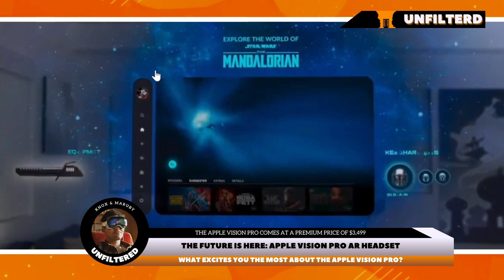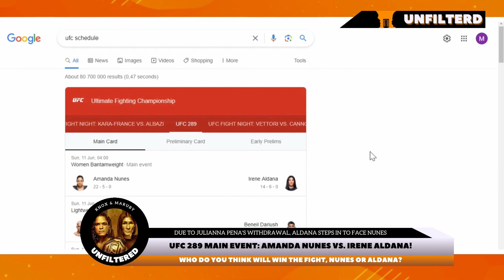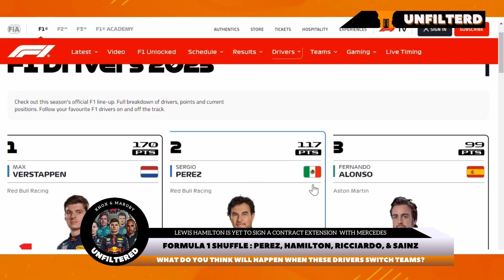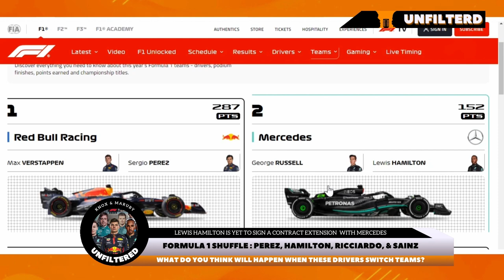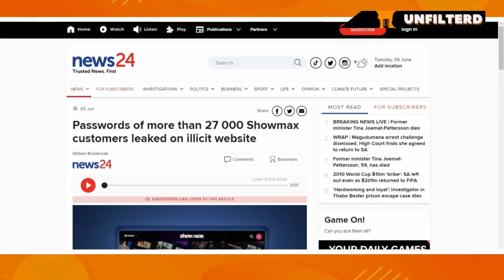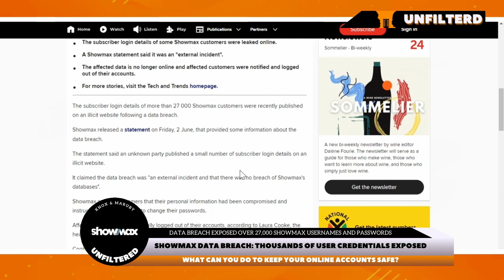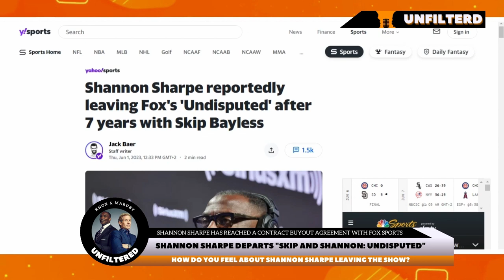Apple Vision Pro, UFC 289, WWE, F1, Showmax, UEFA CL Final, Skip & Shannon, Trump vs Biden 2024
Knox and Maruby Unfiltered is a podcast that covers various topics, including sports, entertainment, and politics. In this episode, they discuss the new Apple Vision Pro, the UFC 289 women's bantamweight title bout, WWE's scripted nature, Showmax's recent login leak, F1's Max Verstappen's performance, soccer, the upcoming World Cup in the USA, Shannon Sharpe leaving Undisputed, and the 2024 US presidential election. They have differing opinions but agree that sports and entertainment bring people together.

Chapters:
0:00:00 Intro
0:00:51 The Future: Apple Vision Pro
0:06:13 The Apple Way, Retro Tech & Folding Phones
0:08:31 UFC 289: Amanda Nunes vs Irene Aldana
0:11:27 UFC 289: Charles Oliveira vs Beneil Dariush
0:21:50 WWE
0:37:46 Formula 1: Spanish GP
0:38:34 Sergio 'Checo' Perez's Recent Performance
0:49:02 F1 Drivers Shuffle
0:58:51 Showmax Leak
1:03:30 South Africa's R1.5 Trillion Corruption
1:04:58 UCL Final: Man City vs Inter
1:09:00 Anthony Taylor & The US World Cup
1:13:05 Skip & Shannon Break-up
1:17:13 Draymond Green, Pat Bev & Joy Taylor to Replace Shannon
1:21:21 Biden Falls (Again)
1:22:36 Trump vs Biden 2024

**PLEASE NOTE**
If you are a South African citizen please click below (it's about politics : )